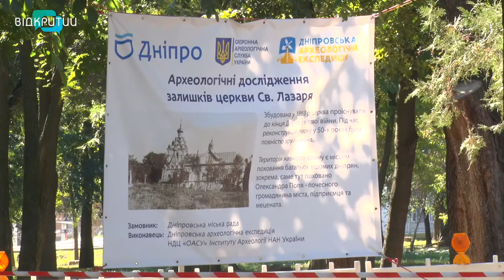У Севастопольському парку Дніпра знайшли прах Олександра Поля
Сенсація. Знайдена могила Олександра Поля. Розкопки відомого громадського діяча, краєзнавця і мецената Катеринослава тривали майже 4 місяці. Дослідивши усі знайдені склепи, фахівці дійшли висновку: в одному з них наш видатний земляк.